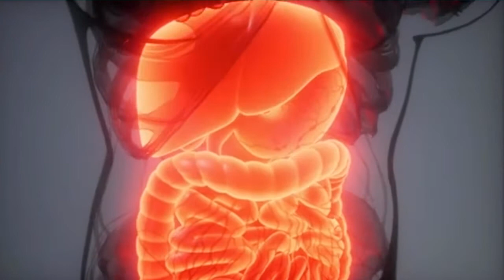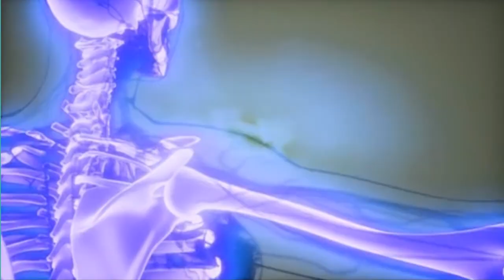Conoce Las Mejores Razones Porque Deberías consumir Mandarina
La mandarina es uno de los cítricos más consumidos en el mundo. Contiene vitaminas, minerales y fibra

Ya sea que las llames mandarina, tangerina o clementina, esta fruta ofrece beneficios para la salud que no tenemos porqué pasar por alto.
Es el fruto del mandarino y una de las frutas cítricas que más se consumen en todo el mundo.
Dentro de las frutas cítricas encontramos la mandarina, las naranjas, los limones y el pomelo o toronja.
Todas ellas son muy saludables, con un índice de glucosa bajo. Por lo tanto, es ideal para las personas que deben controlar los niveles de azúcar en sangre, que por ejemplo padezcan de diabetes o de sobrepeso, y por ello deben hacer dieta para adelgazar.